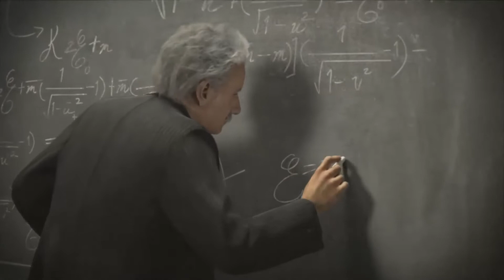Civilization 5: Nowy Wspaniały Świat #19 - Polska - Bunt (Zagrajmy PL Gameplay)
Zbiórka na płytę Ras Luty Zostań Patronem Super Promocje Na Gry Civilization V kupisz tu

Opis Gry:
Brave New World to drugie duże rozszerzenie do popularnej gry strategicznej - Sid Meier's Civilization V. Za tytuł odpowiada studio Firaxis Games, twórcy podstawowej wersji gry i pierwszego dodatku - Gods & Kings. Produkcja wprowadza szereg nowości do zabawy, w tym także polską cywilizację.
W Brave New World deweloper postanowił dodać dziewięć nowych cywilizacji. Każda z nich posiada własne cechy specjalne i wodzów. Specjalnością naszych rodaków jest Solidarność, a wodzem Kazimierz III Wielki, który był królem Polski w latach 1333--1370. Nowe narody to także kolejne typy jednostek (np. polska husaria) oraz budynki. Do gry wprowadzono ponadto nowe ustroje społeczne i technologie oraz dodano złożony system ideologii.
Twórcy umożliwili także pielęgnację kultury, poprzez wchodzenie w interakcję z artystami, którzy tworzą dzieła sztuki. Dzięki temu możemy rozsławić swoją cywilizację na cały świat. Wpływ na jej rozwój będzie mieć także dobre połączenie transportowe między miastami, zaistniałe dzięki szlakom handlowym. Rozbudowana sieć wymiany pozwoli nam czerpać ogromne zyski, a nasza kultura i religia dotrze w najdalsze zakątki globu.
Do gry wprowadzono osiem kolejnych cudów świata, w tym grecki Partenon, nowojorski Broadway czy Galerię Uffizi we Florencji. Ponadto umożliwiono branie udziałów w posiedzeniach Światowego Kongresu. Podejmowane są tam ważne dla całego świata decyzje, dotyczące chociażby użycia broni masowego rażenia.
Oprócz tego wszystkiego, wprowadzono także dwa dodatkowe scenariusze, które umożliwiają wzięcie udziału w Wojnie Secesyjnej (opowiadamy się po jednej ze stron -- Unią lub Skonfederowanymi Stanami Ameryki) i podbijaniu terenów Afryki.